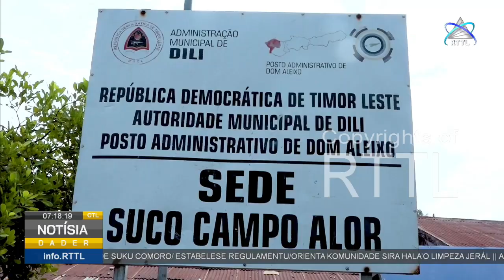Projetu Alargamentu Estrada no Valeta Husi MF To’o PR Seidauk Hahú